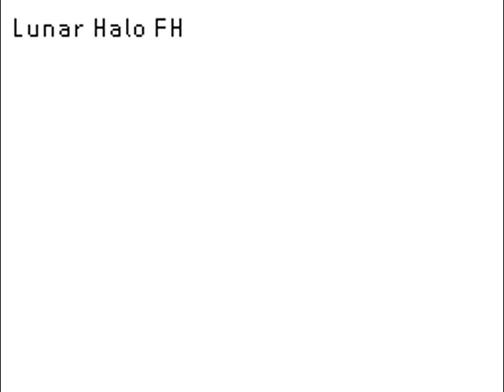Catbug MV [Sudomemo] Flipnote by Lunar Halo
Creator: Lunar Halo (Credit to original)

WARNING!